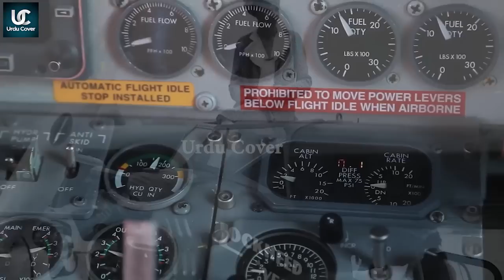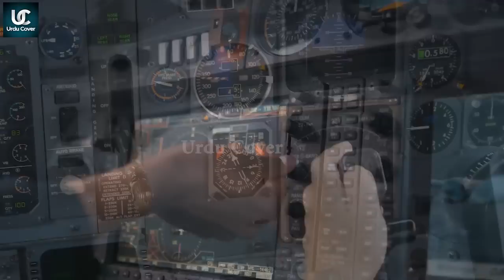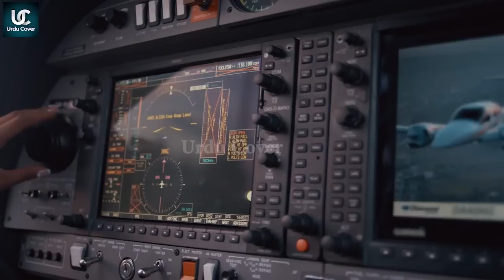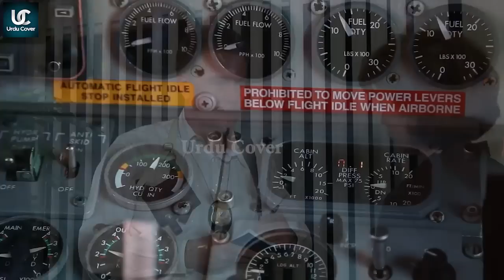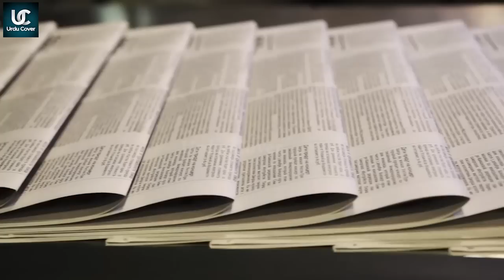story of pilot Amelia aerhart who lost during world tour round in urdu hindi | URDU COVER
Produced by : Talha Labib
Voice Over : Majid Malik
S.E.O :  Zain Mehmood